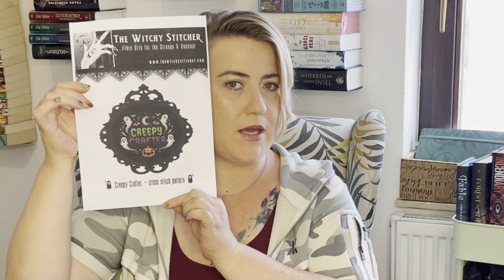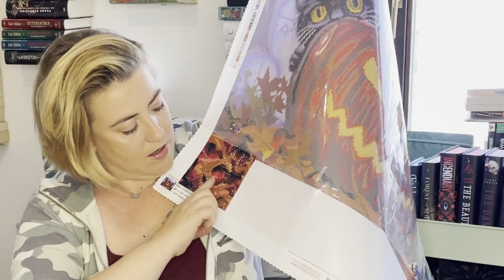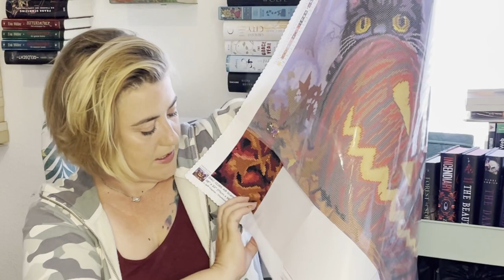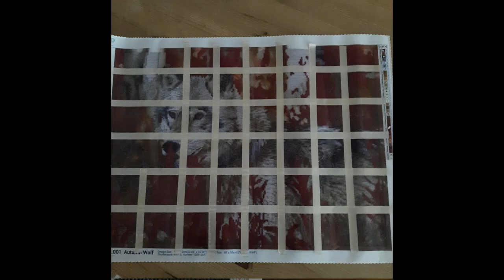🎃Drills and Chills 2021 | Woche 1 - Was habe ich gepaintet, gelesen (gehört) und gestickt?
Was hab ich gelesen, gepainted und gehört? Woche 1 von Drills and Chills.

gezeigte Bücher:

*Das Klagen der Möwen
*Die Verlorenen
*Ellingham Academy - Was geschah mit Alice

*➡️Amazon Music Ubnlimited 30 Tage kostenlos hören

*Mini Cross-Stich - Nigthmare befor Christmas

NEU HIER?
Ich bin Catrin und nehme euch mit auf meine Reise durch die Welt des Diamond Paintens, der Bücher und ein kleines bisschen auch in mein verrücktes Leben.

NOCH FRAGEN?

Spooky Ride von Twin Musicom unterliegt der Lizenz Creative-Commons-Lizenz "Namensnennung 4.0".